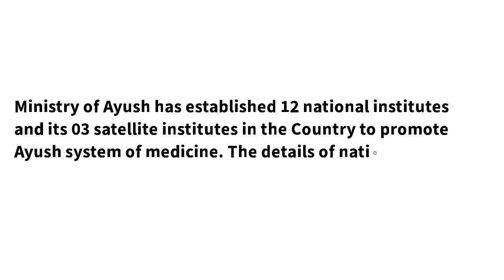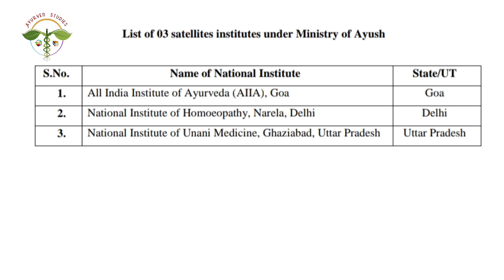List of national institute and satellite institute Under ministry of ayush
List of national institute and satellite institute...
Under ministry of ayush

Ministry of Ayush has established 12 national institutes and its 03 satellite institutes in the Country to promote Ayush system of medicine. The details of national institutes and its satellite institutes have been placed as